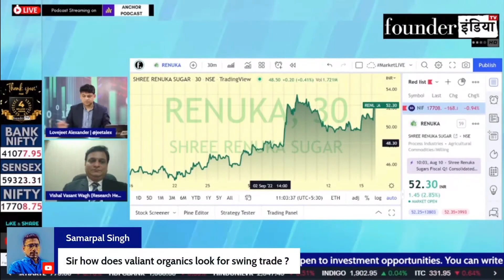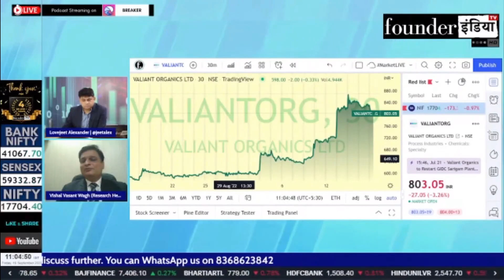Valiant Organics Ltd. के शेयर में क्या करें? Expert Opinion by Vishal Wagh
Analysis of: Valiant Organics Ltd.

Shows on StockMarket equity trading investment commodity personalfinance tax cryptocurrency blockchain reviews valiantirganics valiant marketanalysis startups policyreviews nifty sensex and much more.